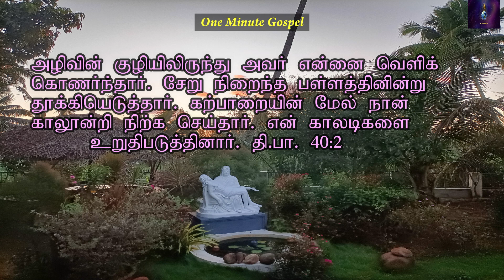One Minute Gospel : - By +Bro. Christudas